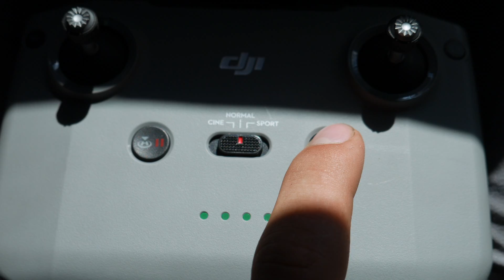UTAH | EVOCADO VISIONS | DJI MINI 2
shot in American Fork Utah
DJI Mini 2
Lumix G7
Song: